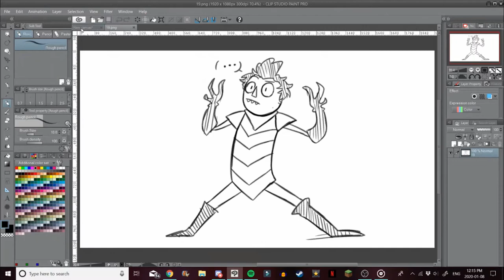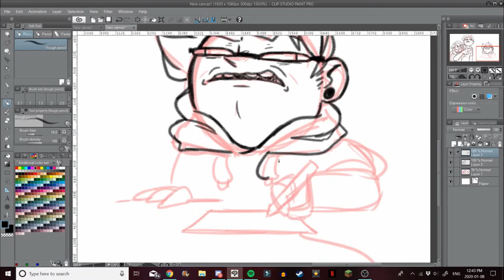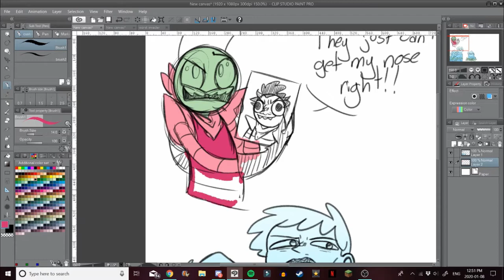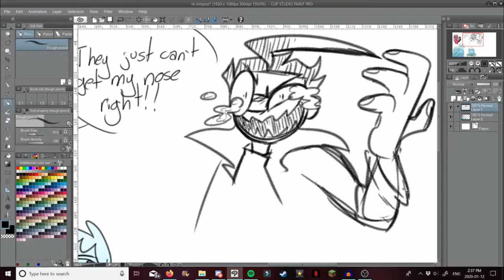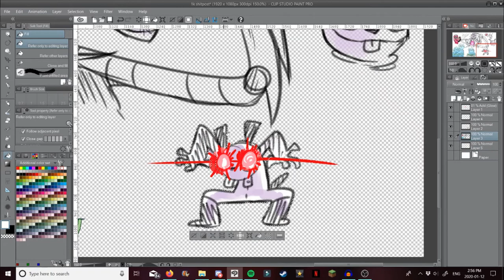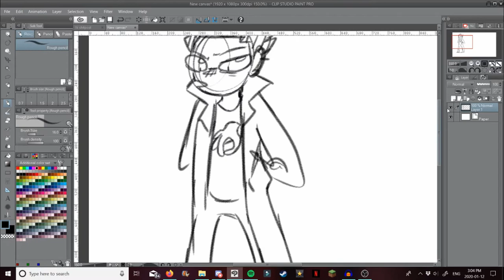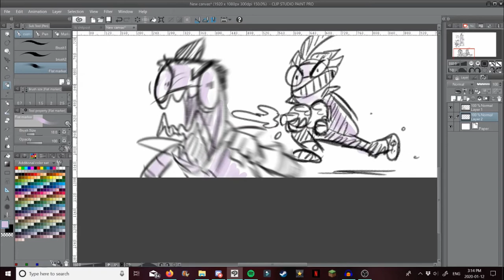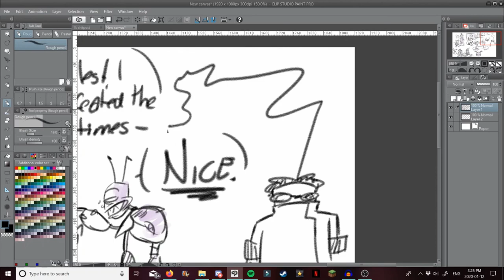Answering your Weird Questions and Drawing Cursed Zims || Thanks for 1k!!!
So a couple weeks (days?) ago, I asked yall on my Tumblr, Instagram, and YouTube to send me your weird and wacky questions so I could do something interactive for my 1000 subscriber milestone video!! And boy oh boy did you guys ever deliver.

For those of you who like Invader Zim, I run a neat little Zim server which you can join here if you want!!

Have some change to spare? If you want you can toss it in my tip jar!

Don't Say - Andrew Applepie
Jam - Andrew Applepie
Salted Caramel - Andrew Applepie
No ID - Andrew Applepie